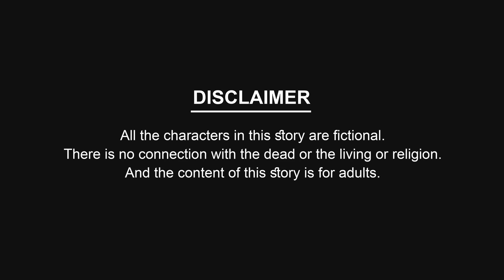প্রকৃতি কন্যা সিনেমা (পর্ব -৩) Prokriti Konna | Cartoon | Bangla Cartoon | Rupkothar Golpo | কাটুন